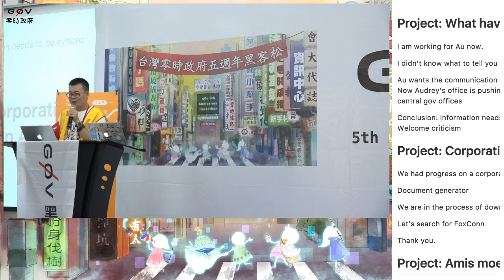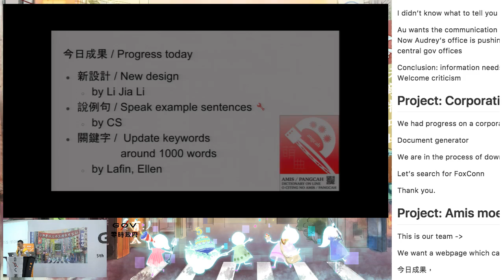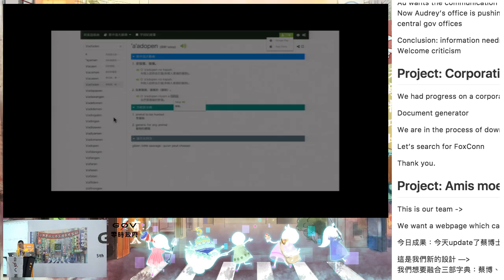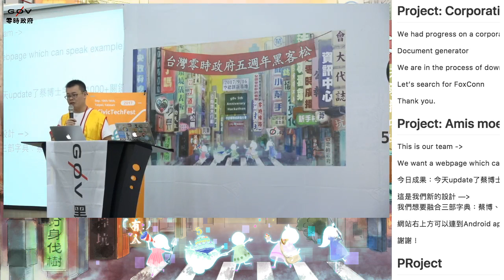g0v tw hackath26n — 成果報告 — 阿美語萌典O citing no AMIS ／ 小蟹 — 五週年黑客松